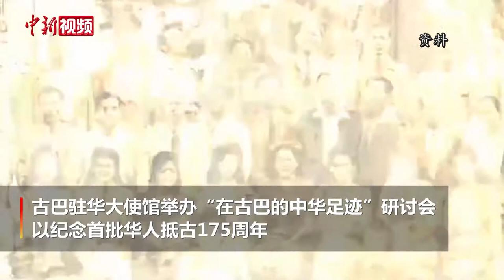古巴驻华大使馆举办纪念首批华人抵古175周年研讨会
古巴驻华大使馆6月6日在北京举办“在古巴的中华足迹”研讨会，以纪念首批华人抵古175周年。1847年，首批华人劳工抵达古巴，掀开两国人民友好交往的历史篇章。
        古共中央委员、古中议会友好小组主席卡莉达·迭戈在视频致辞中称，175年的友谊使我们高度重视1847年6月3日第一批华人抵达古巴的日子。华人同古巴人一起与奴隶制度作斗争，他们奋起反抗殖民主义和独裁统治，争取新家园的主权，他们定居下来，建立家庭，消除海外的边界。华人在古巴独立战争的不同阶段所作的贡献，已载入历史的辉煌篇章。